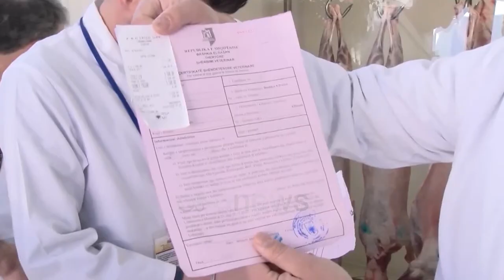Shqipërinë e mbyt qumështi i rajonit, agropërpunuesi: Mbroni prodhimin vendas, mos rrisni taksat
Fondet e dhëna për bujqësinë në vitin 2022 konsiderohen të pamjaftueshme nga agro-përpunuesit. Madje duke deklaruar se nuk po merren masa për mbrojtjen e prodhimeve vendase, u kërkua rishikimi i akcizës për qumështin pluhur dhe vendosjen për atë të freskës. Një tjetër problem është parë dhe sistemi I taksimit për investimet në këtë sektor, por dhe formula e mbledhjes së TVSH.

Nuk është vetëm kjo deklaratë e ministres Frida Krifca për buxhetin e ministrisë së bujqësisë që ka shkaktuar pakënaqësi. Përfaqësuesit e agrobiznesit kanë shprehur shqetësimin për rritjen e disa taksave dhe uljen e financimeve në këtë sektor.

"Dëmi që i shkaktohet sektorit privat, veçanërisht sektorit prodhues nga reduktimi i buxhetit taksat, tatime e tarifat shtesë që propozohen në paketën fiskale. Goditjen më të madhe për investime do t’ja japim ifrastrukturës të ujitjes dhe kullimit.”

Vendosja e akcizës së qumështit pluhur u pa si risi dhe mbrojtje e prodhimit vendas, por grupet e interesit shprehen se kjo nuk ka asnjë ndikim.